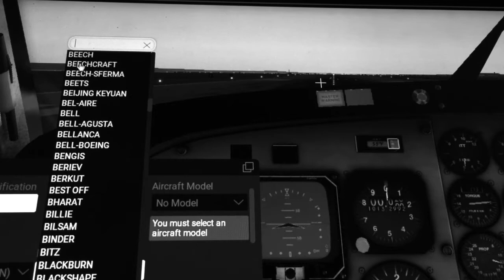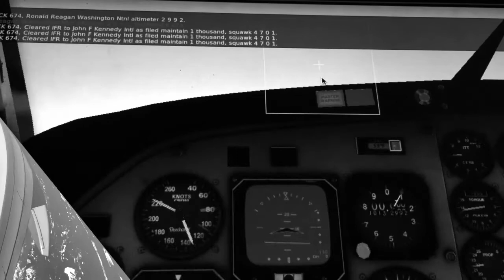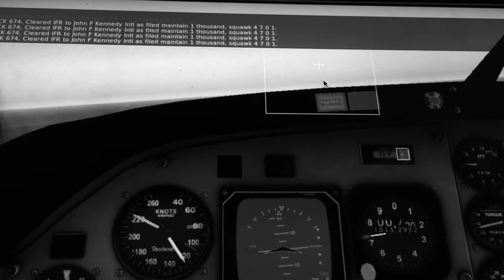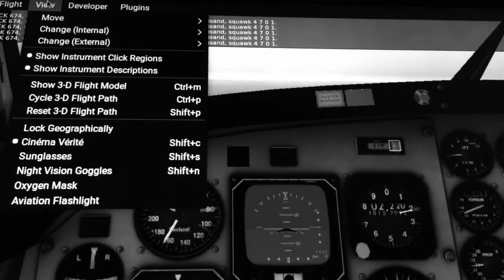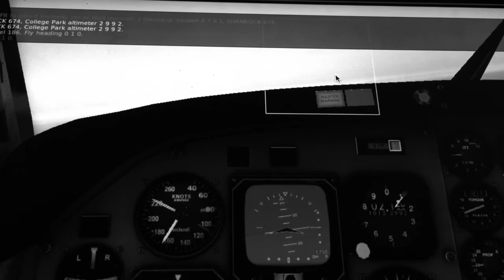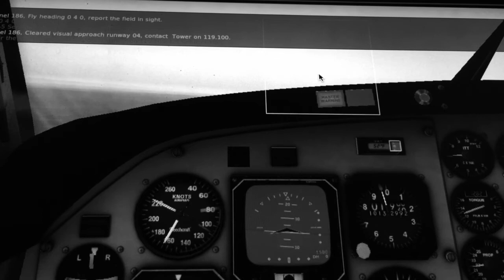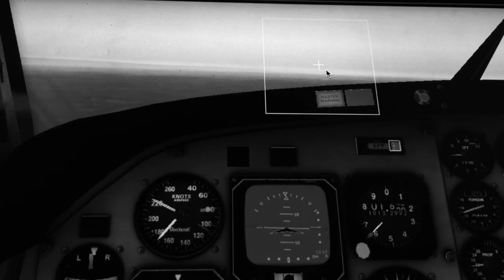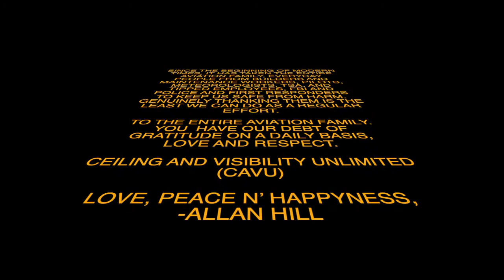AMERICA SQUAWK 7700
When a voice is threatened into silence , they explicitly take power away from those attempting to speak. When a government silences the voices of its people, it removes their power fully. This act of silencing obstructs both liberty and freedom.

This video attempts to show mostly by sound and some visuals exactly what the naked truth is about Trump's federal shutdown mind you in this case, the VOICELESS are the hundreds of thousands of workers that realize the JOB ONE is passenger safety above all other concerns and never will you hear a single peep while the 7700 situation is still in effect.  Not ONE!